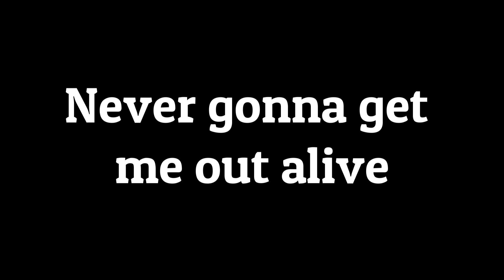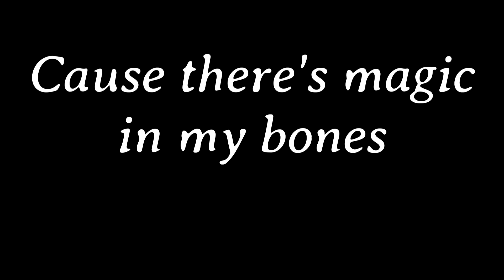Bones Animation Meme!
- Slight Flash Warning! -

Heyo I hope you enjoyed the video!
I put a lot of work and dedication into this!
74 layers.. Not too much for a 2 minute video! xD
Anyways, again, I really hope you enjoyed, and Happy Halloween!